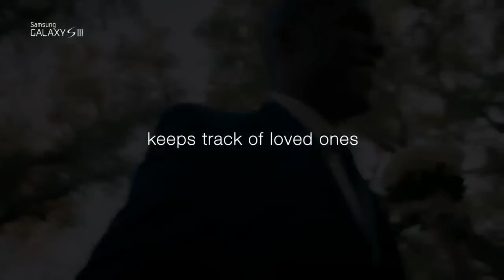Samsung Galaxy S III GT-i9300 TV Commercial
The Samsung GALAXY S III will be available from the end of May in Europe before rolling out to other markets globally including "Dubai" early June!

Update: The Galaxy SIII will be released in the Gulf Region within the month of May. Price to be confirmed! "Samsung Mobile Arabia

سيتم طرح جالاكسي إس 3 خلال شهر مايو في الخليج! سنؤكد لكم السعر في وقت لاحق ...